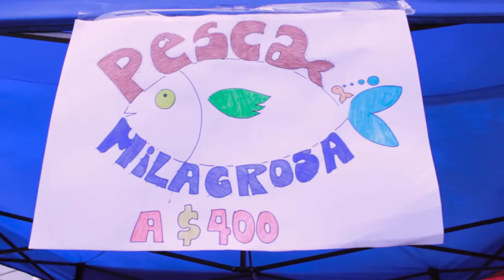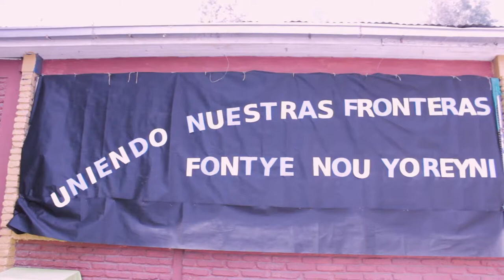Fiesta intercultural - Valle de la Luna